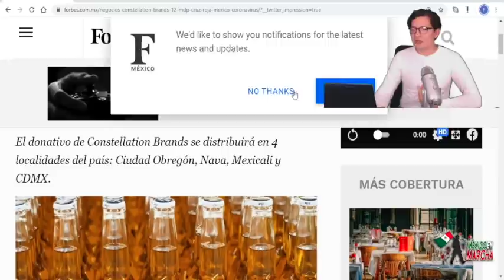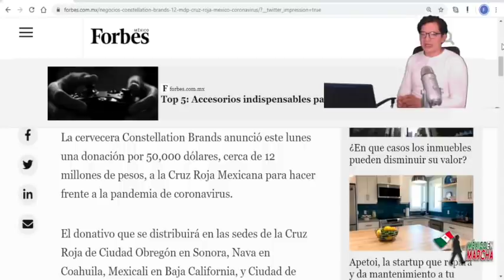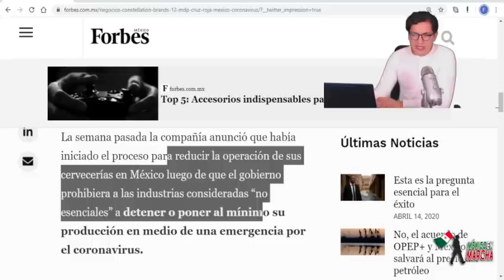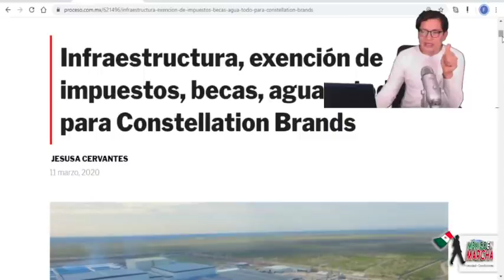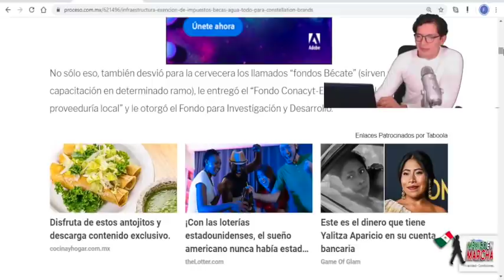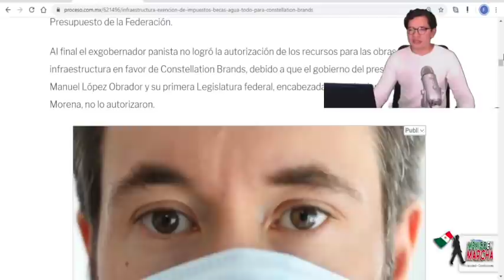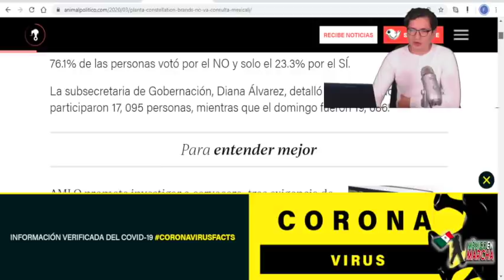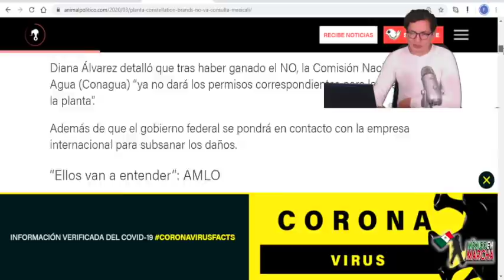Cervecera Corrupta Pone 20 Millones En La Mesa De AMLO Para Seguir Operando y Construir Fabrica !!